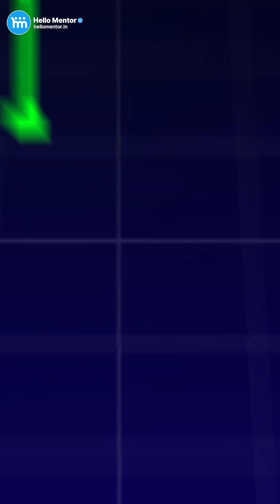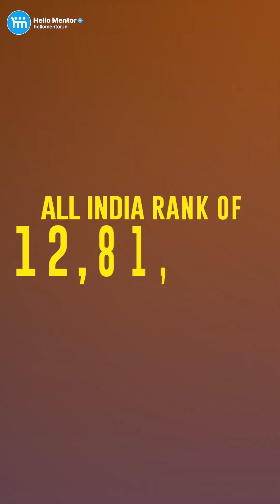PES Medical College Bangalore | Fees, Seats, Cutoff & NEET 2025 Rank Explained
🎓 PES University Institute of Medical Sciences & Research, Bangalore

🏛️ College Overview
• Established in 2023
• First MBBS intake: 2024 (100 seats)
• 2025 intake increased to 150 MBBS seats

📚 PES Group Legacy
• 1972 – People’s Education Society founded
• 1988 – PES Institute of Technology (PESIT)
• 2013 – Granted University status
• 2023 – Medical College launched
• 24+ years experience running PES Medical College, Kuppam (since 2001)

🎓 MBBS Seat Matrix – 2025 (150 Seats)
🟢 Government Quota – 60 seats | 💰 ₹1.6 L/yr
🔵 Private Quota – 60 seats | 💰 ₹22 L/yr
🟠 NRI Quota – 20 seats | 💰 ₹39 L/yr
🔴 Management Quota – 10 seats | 💰 ₹39 L/yr

📊 NEET 2025 Closing Ranks
✅ Govt Quota (GM): AIR 44,066
✅ Private Quota (GMP): AIR 3,29,680
✅ Management / NRI: Up to AIR 12,81,981

⭐ Final Verdict
Though a new college, PES brings 50+ years of educational legacy and 2+ decades of medical college experience, making it a solid option for MBBS aspirants.

📌 Save & share for NEET counselling guidance